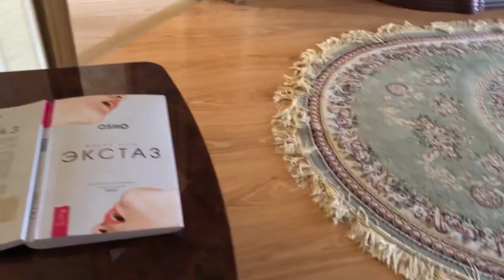Французский бульдог Марсик и Мира наблюдатели